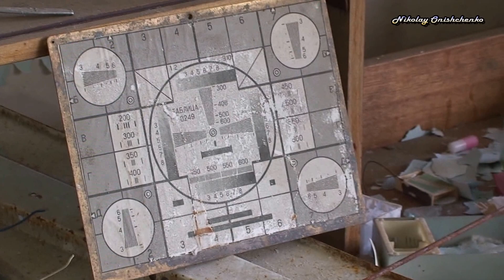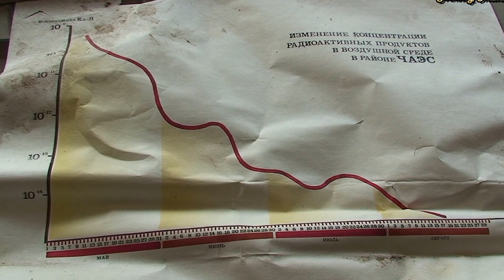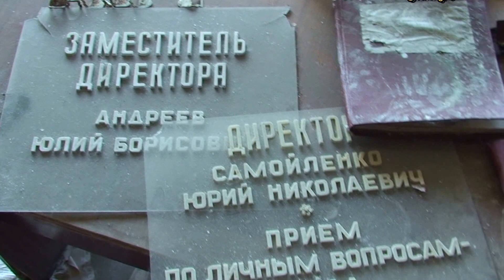Припять. Завод Юпитер, Chernobyl, Pripyat, Чернобыль,ЧЗО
Chernobyl, Pripyat